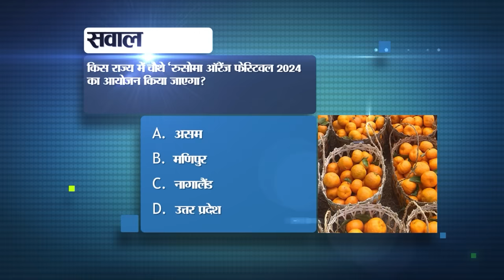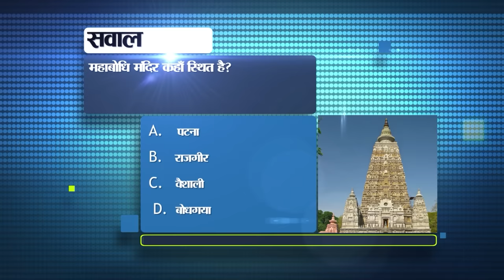Bihar News Today of 1st February 2024.Bihar intermediate Exam 2024,Nitish Kumar,Inter Exam Timing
Daily Bihar News of 1st February 2024. Pandit Buddhadev Dasgupta birthday,Bihar intermediate Exam 2024,CM Nitish Kumar,Inter Exam  timing,Z security
1. Recruitment for more than 5 thousand posts in SSC
ssc.nic.in
2. Bihar government is giving this benefit to SC/ST category students.

3. Class 12th exam is starting from today, candidates should keep these things in mind
From today the twelfth board examination is over. In such a situation, this news is especially for those children who are going to appear in this board exam. It is very important to keep in mind whatever guidelines have been issued regarding the examination. According to these guidelines, you should reach the examination center half an hour before time, otherwise you will not be allowed to go to the examination center. For the past few years, there was a ban on children going wearing shoes and socks, but this time if you want, you can go wearing shoes and socks. It is strictly prohibited to carry any kind of electronic gadget to the examination centre. Therefore, do not carry things like Bluetooth, smartwatch, earphones, calculator. Keep in mind that along with the admit card, keep the Aadhaar card as identity proof in case of emergency at the examination centre. Also keep important things like two to three pens, pencils, scale etc. Let us tell you that Section 144 is also going to be applicable at the examination centres.
4. These rules are changing from today, which can affect your pocket

5. Budget will be presented in Parliament today, before that PM Modi gave this advice

6. Today in Bihari Birthday Special we will talk about

7. Due to this reason, diet and bio-mark survey is being started in Gaya district of Bihar.

8. By this day, children studying in government schools will receive uniforms and scholarship amount.

9. After this decision of the state government, patients of Bihar will no longer face problems.

10. Newly appointed teachers were allotted schools in these three districts.

11. Seeing the performance of Railway candidates, Section 144 was imposed in these areas of Patna.

12. New initiative of the state government for disaster relief

13. Today in Bihar Tourism we will talk about Thawe Temple.

14. BPSC candidates create ruckus over release of supplementary results

15. Possibility of rain in many districts of the state
16. The injured in a road accident will get the benefit of free cashless treatment up to Rs 1.5 lakh.

17. IPS Prashant Kishore of Bihar appointed as the new acting DGP in UP.

18. Bhojpuri star Pawan Singh met

19. Z category security withdrawn from Tejashwi Yadav

20. CM Nitish gave this reason for breaking ties with India alliance

21. RJD leader Manoj Jha made this demand from Bihar government

22. Indian player Mayank Agarwal is now out of danger after his health suddenly deteriorated.

23. Today's date is recorded in the history of India for many reasons.

24. In today's viral news we will talk about the claim of 3 days weekly leave.

25. Adopt this method for safe messaging on Whatsapp

26. This technology will be used in trains for earthquake alerts